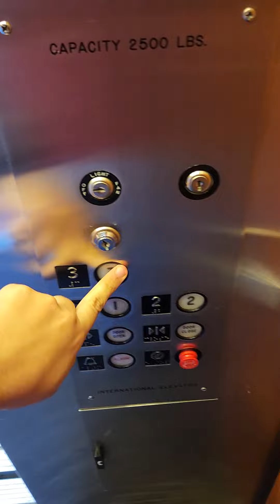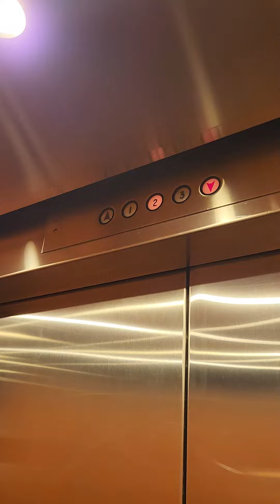International Elevator At 16325 Harlem Avenue, Tinley Park, IL